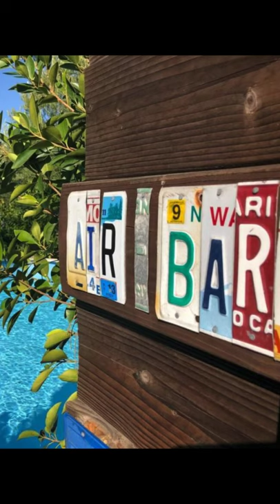Temecula Wine Country Airstream 74 In California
Experience wine country in this 1974 Airstream camper located in Temecula, California, United States. The Airstream property can accommodate up to 2 guests with 1 bedroom and 1 bathroom. During your vacation stay, you'll have the entire camper/RV to yourself. The Airstream property sits on 2.5 landscaped acres that overlook the Heart of the beautiful Temecula Valley Wine Country. The camper has incredible views, with its own private 800 square foot deck, a shared above ground pool, air-conditioning, and is within walking distance of 7 wineries. The owners have 3 Airstreams on the vacation property and are located about 45 feet away from each other. The Airstream vacation property is for adults only, and no pets on this completely organic property.

The owners graded and built their house along with renovating the Airstreams and building all the decks. Every tree and plant on the vacation property was lovingly placed by the owners, and they have never used any pesticides or herbicides, ever. During your vacation stay the Airstream provides all the comforts of home for a memorable holiday away.

The Airstream is a completely renovated 1974 31 foot Airstream. The camper has brand new upholstery, curtains, cushions, flooring, kitchen counter and fixtures, fixtures, lighting, and bathroom surfaces. The Airstream has plush bedding, a refrigerator, stove, Nespresso Machine, a stocked kitchen, and wifi. The Airstream has modern amenities in a luxurious retro style setting. Guests have access to a private deck, with umbrella's, a custom-made 1932 leaf spring Ford couch, breakfast and cocktail bars, a rolling dining table, a gas barbecue, chaise lounges, and shared pool, and an additional outdoor refrigerator. As a thank you and welcome gift, you will find Earl Grey, green teas, and Nespresso coffee.

The vacation property sits on over 6 acres of a private hilltop, with no neighbors to the right or left, only at the bottom of the hill and across the street. During your vacation stay, you'll have 360-degree views of the mountain ranges, orchards, and vineyards along with the most spectacular sunrises, sunsets, and moonrises. You'll have the choice of 2-bed configurations to include either 2 twin-sized beds or 1 king-sized bed (lovingly called the playpen). The king bed configuration requires crawling across the bed to get to the bathroom. When booking just let the owners know which configuration you prefer.